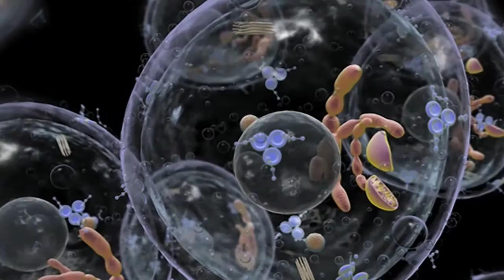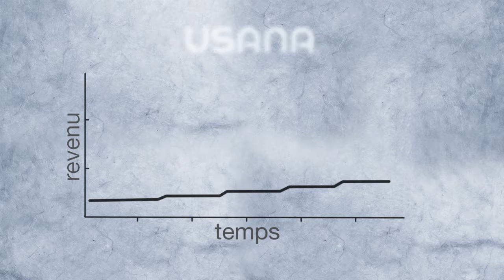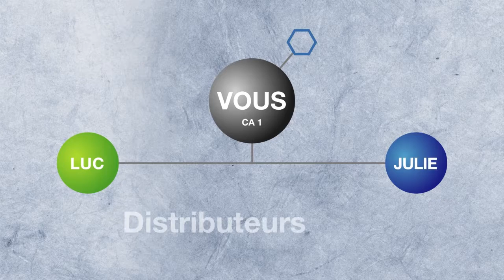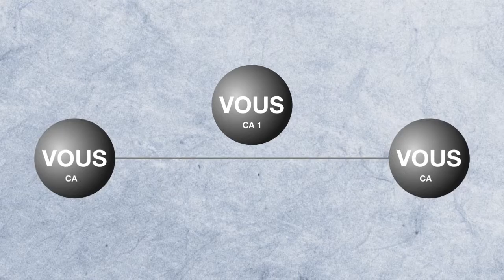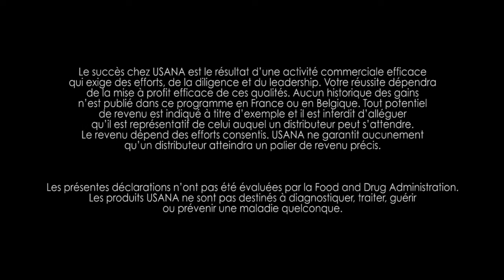USANA Santé&Liberté v5